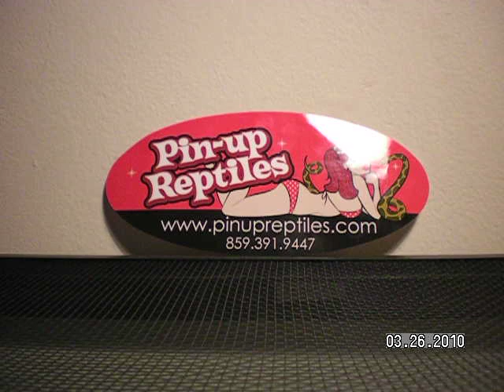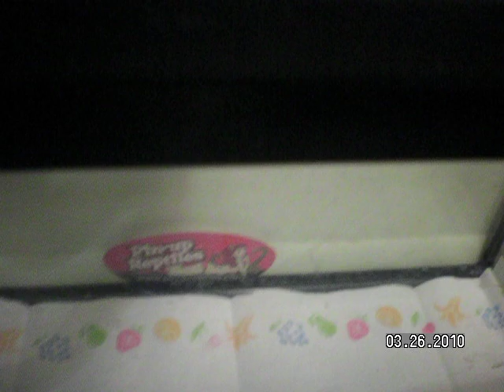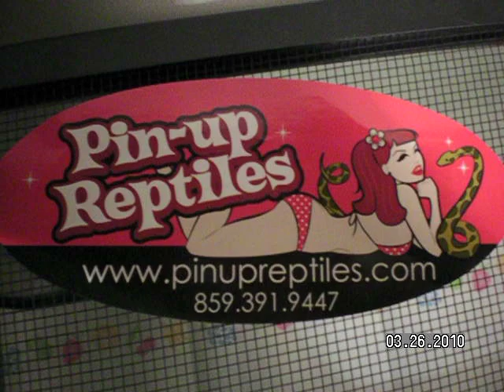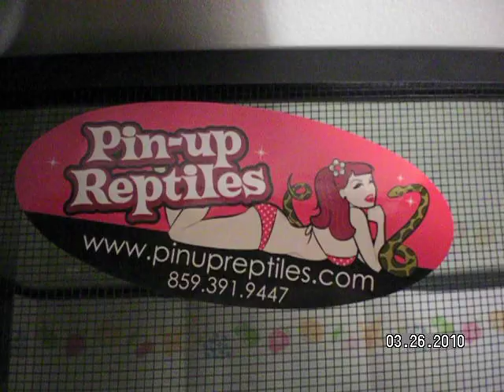My Mojave Ball Python and the people i got him from.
Ok just wont to no what you think let me what you would like to see me do that would make my videos better THX